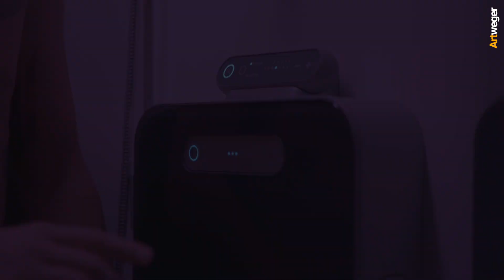Artweger Body & Soul Luksusowe SPA w Twojej łazience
W wielu kulturach, od tysięcy lat, para stanowi receptę na zdrowie i dobre samopoczucie.

W BODY&SOUL wykorzystaliśmy tę starożytną wiedzę w rozszerzonej formule: woda, para, aromat i kolorowe światło – to pięć elementów, które pozwalają w pełni się zregenerować w zaciszu własnej łazienki. Gorąca para wodna przyjemnie rozgrzewa ciało, miraże kolorowych świateł koją wzrok, przyjemny zapach wprawia w doskonały nastrój, zaś relaksująca muzyka w tle pozwala się odprężyć. To holistyczne podejście pozwala zbalansować wszystkie nasze zmysły oraz wyciszyć umysł. Dzięki swojej kompaktowej konstrukcji BODY&SOUL w praktyczny sposób łączy funkcje kabiny parowej i prysznicowej.